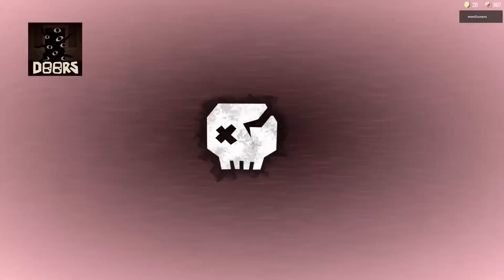Roblox Doors Vs Doors But Bad V2 Remastered Vs Imposter In Doors Survival